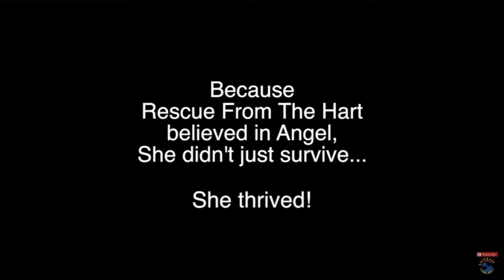She Stares into the Eyes of a Dying Dog. What Follows is a Miracle!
There’s no limit to human cruelty, but on the contrary, humans have the ability to be the biggest, best, and most amazing ‘creatures’ in the entire universe.
Credit: Rescue from the Hart, We Love Animals